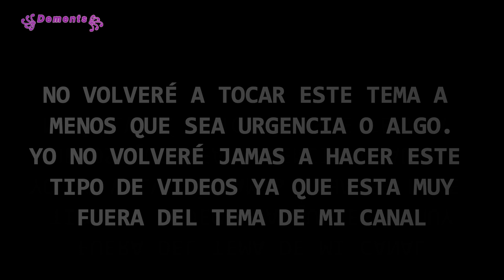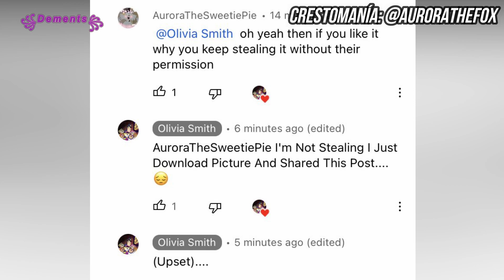Olivia Smith y el Robo de Fanarts... (Créditos de la info a mi amiga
Nota: Yo no estoy insultandola, ni tirandole HATE. Solo trato de decirle que PARE sus robos de fanarts de DevianArt.

Créditos a @AuroraTheLittleFox por sus capturas de pantalla